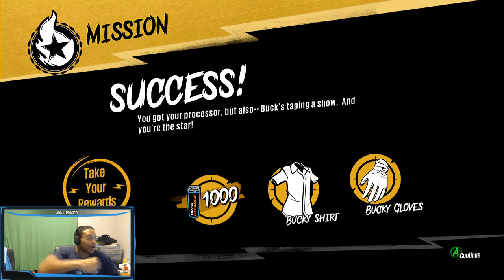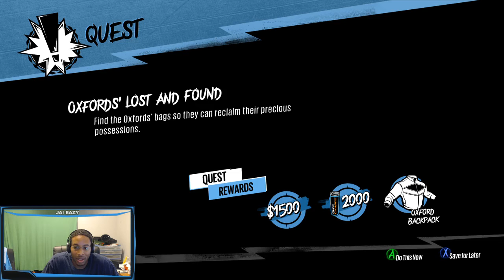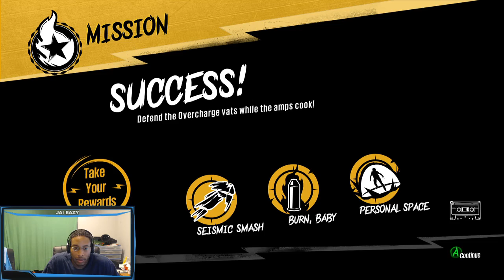Sunset Overdrive Playthrough - Ep. 9 - Mignight Brew